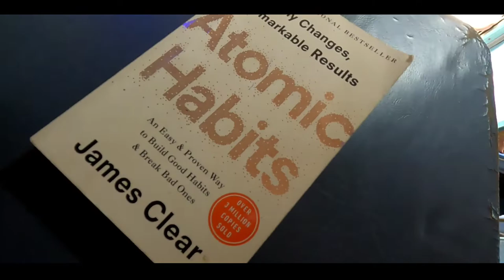100th birthday anniversary celebration .... 🎂🥳🥳 TEV #16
THIS IS MANGAD VLOG WHERE SHRI KRIPALU JI MAHARAJ HAS TAKEN BIRTH WHO IS ALSO KNOWN AS THE 5TH JAGAD GURU